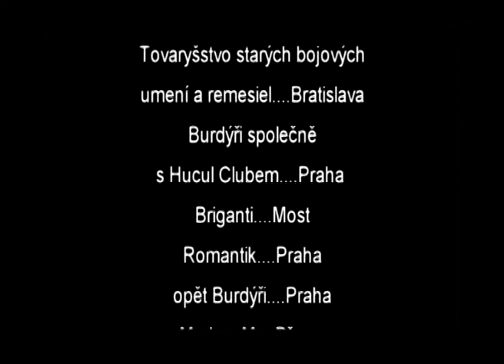Tuchoraz 1984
Zde mimo jiné uvidíte fragmenty úplně prvního jízdního představení nejen v Čechách, ale i v Evropě.